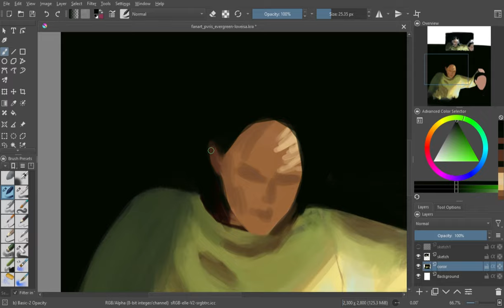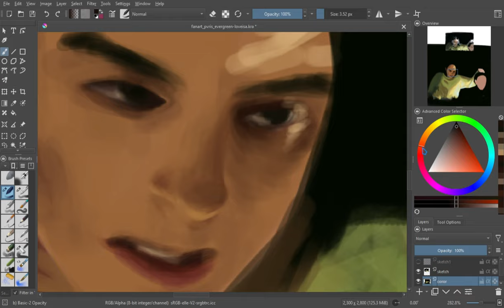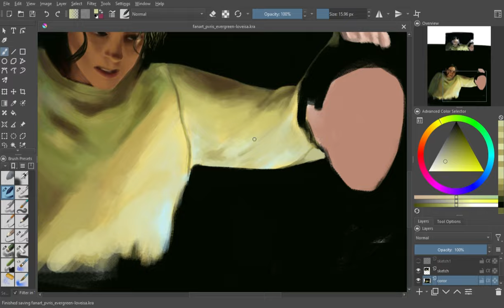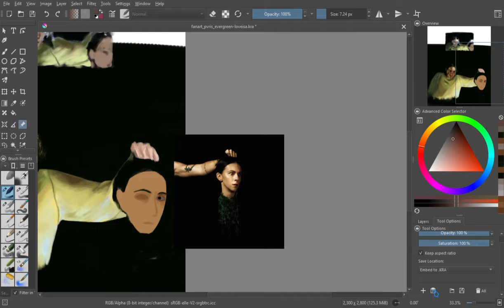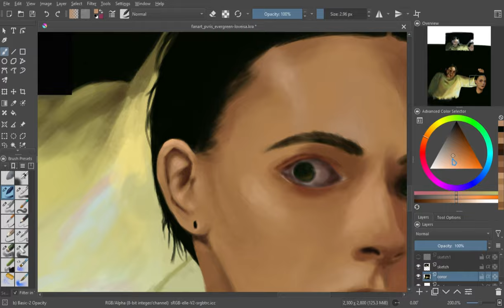PVRIS fanart speedpaint